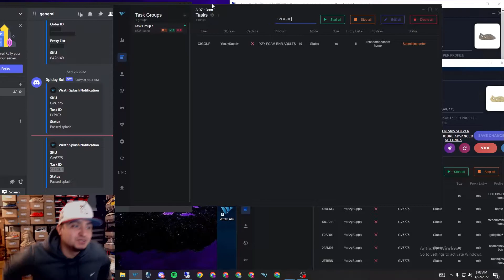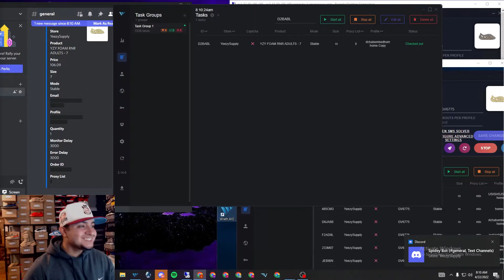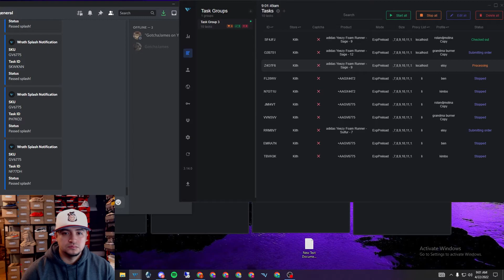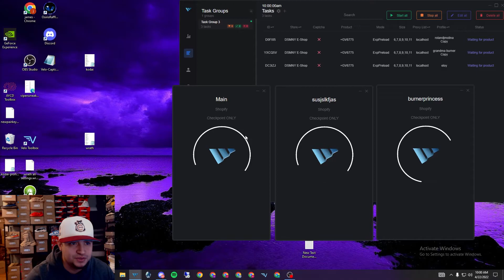Wrath Live Cop Yeezy Foam Runner Sulfer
Wrath Live Cop Yeezy Sulfer